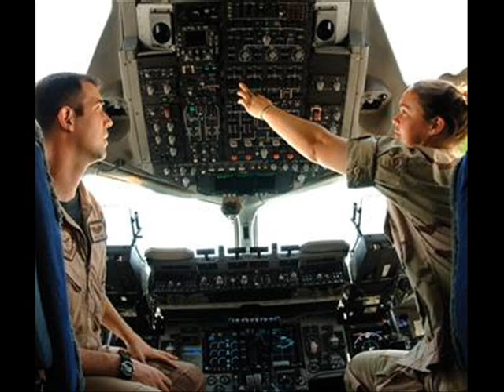A Tribute To Our Heroes In The Military